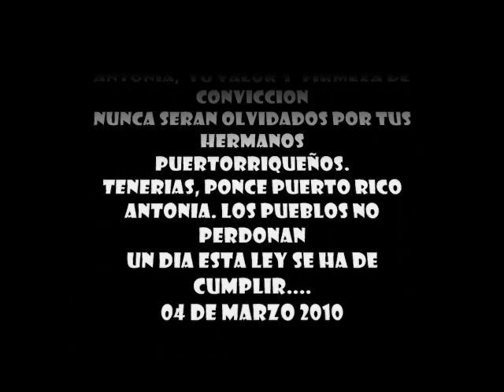Antonia- Antonio Caban Vale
Recordamos el asesinato de la estudiante universitaria puertorriqueña Antonia Martínez Lagares, ocurrido en Rio Piedras el 4 de marzo de 1970., como parte de la represión política a estudiantes de la Universidad de Puerto Rico.  Antonio  Caban Vales inmortaliza en esta canción los sucesos. Nace el 22 de abril de 1949 en Arecibo. Cursa estudios universitarios en el Recinto de Rio Piedras de la Universidad de Puerto Rico. Faltándole solo dos meses para graduarse de maestra de Español, su honestidad, valentía y su defensa por los derechos a sus semejantes le cuesta la vida. El 4 de marzo de 1970 durante protestas estudiantiles contra la presencia de reclutadores militares en ls UPR Rio Piedras y su frente de entrenamiento ROTC, las autoridades universitarias piden que se movilice la policía para suprimir las demostraciones. Antonia que observa los acontecimientos desde el balcón de su hospedaje, ve cuando un policía agrede sin compasión a un estudiante y le grita que lo deje y que no abuse mas. Por respuesta el policía le dispara al rostro, asesinándola.